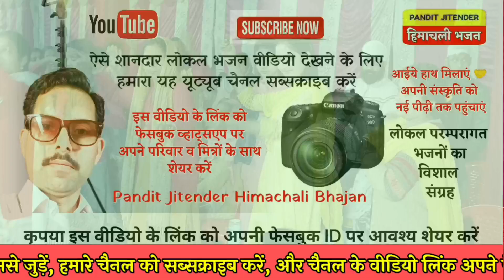वृन्दावन मुझको बुला लो मेरे मोहन | Vrindavan Mujhko Bula Lo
वृन्दावन मुझको बुला लो मेरे मोहन | Vrindavan Mujhko Bula Lo Mere Mohan

Video by Jitender Sharma

चैनल शेड्यूल -

✅सुप्रभात वीडियो 05:30 प्रातः

✅अतिरिक्त वीडियो 11:00 प्रातः ( कंटेंट उपलब्ध होने पर )

✅प्राईम टाइम वीडियो सायंकाल 06:00 बजे

जितेन्द्र शर्मा  बल्ह नेरचौक  हिमाचल प्रदेश